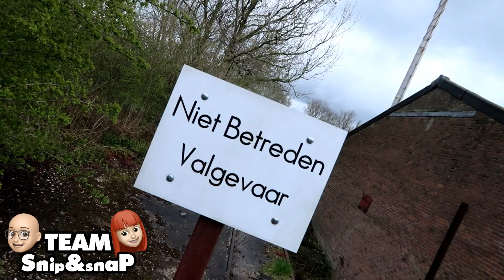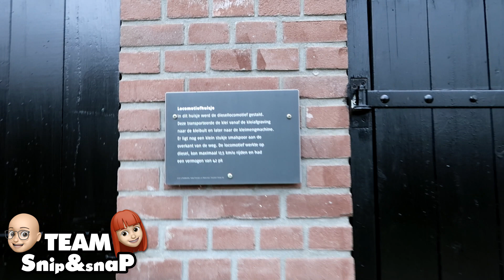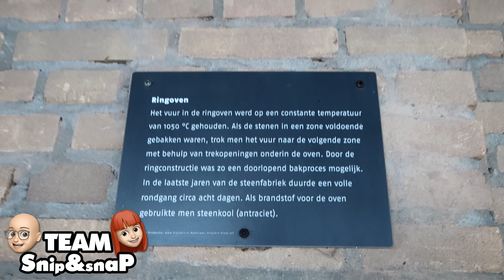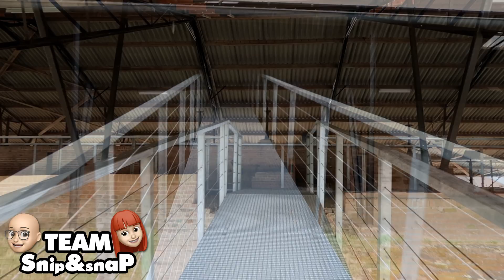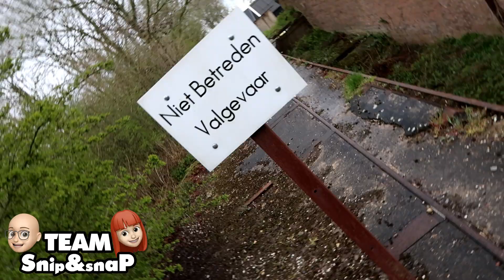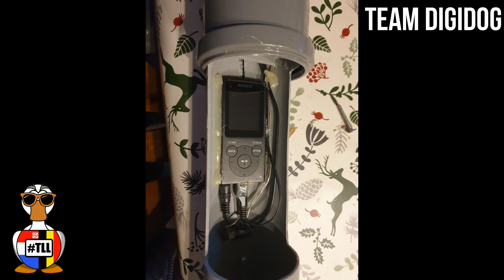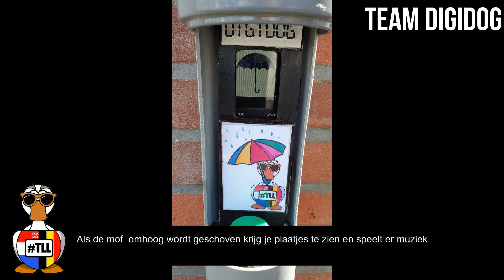Een Lost Place? (Geocaching)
Vandaag bezoeken we een oude steenoven. Is het een Lost Place?
Hier ligt een korte, maar zeer leuke Multi Geocache!
Ga je met ons op avontuur?

Heb jij ook nog leuke tips? Laat dan een reactie onder de video achter!

Ben jij al geabonneerd? Doe dit dan even! Een duimpje omhoog waarderen wij enorm en klik op het 'belletje'. Dan krijg je automatisch een berichtje als er weer een video van ons online staat! :)